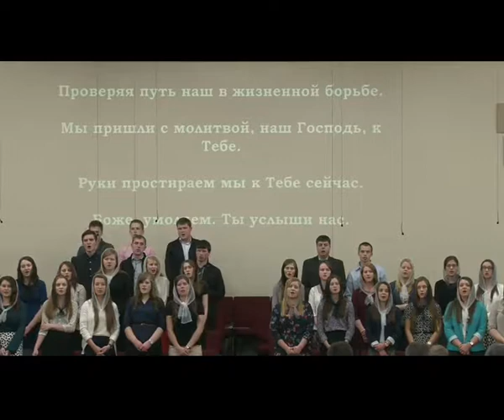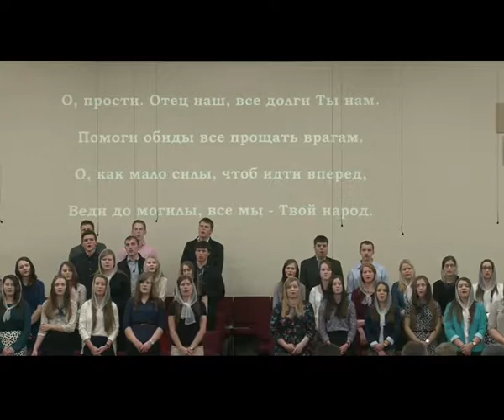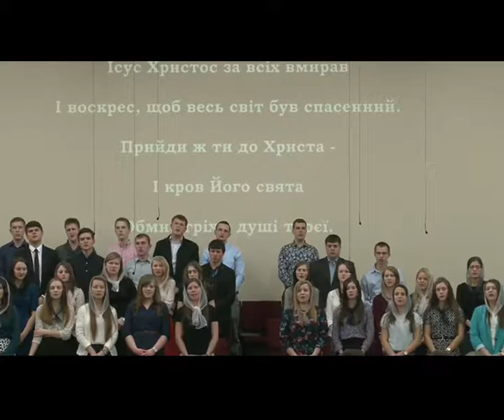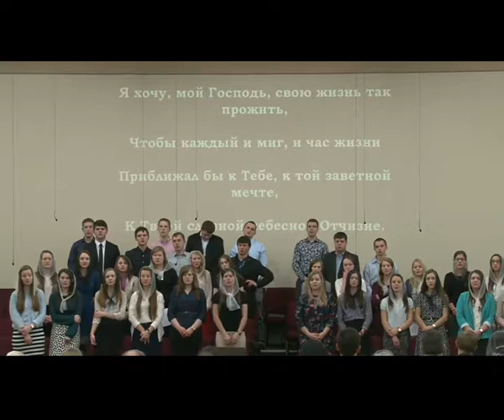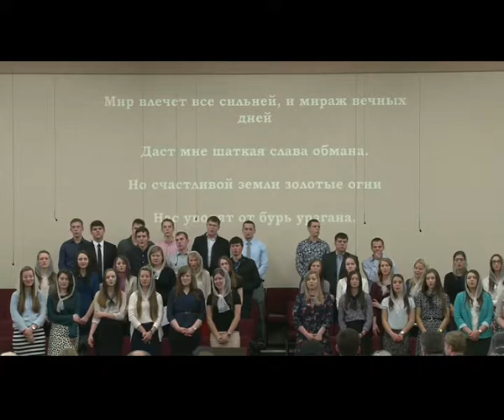03 18 15 Evening